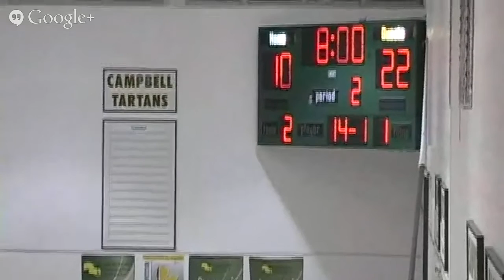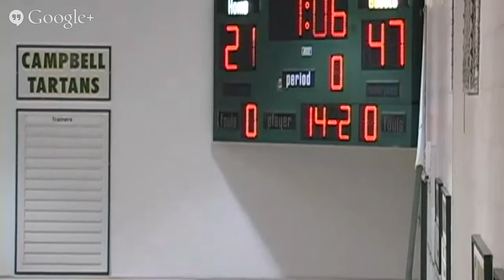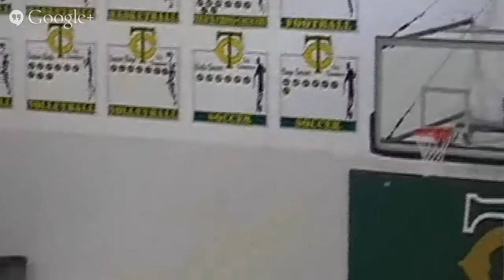LeBoldus vs. Daniel McIntyre (Boys)